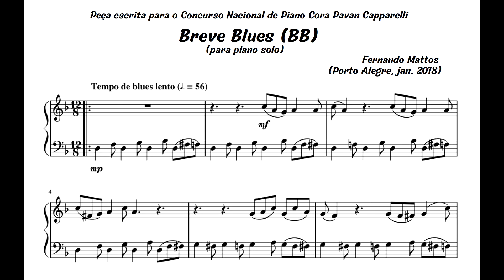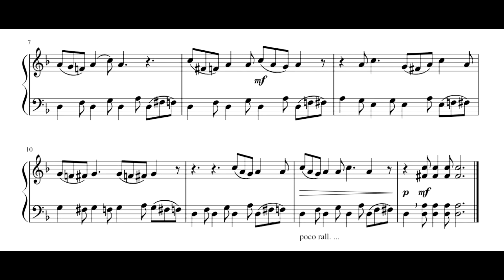Fernando Mattos - Breve blues (BB) (Rodrigo Ribeiro, piano)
Breve blues (BB), de Fernando Mattos, interpretado por Rodrigo Ribeiro.

Faixa presente no CD que acompanha o álbum de partituras "Repertório Contemporâneo Brasileiro para Piano", lançado em 2022 de maneira independente pelos organizadores Daniela Carrijo, Gisela Gasques, Cecilia Carrijo e Rodrigo Ribeiro.

Nossos agradecimentos a Daniela Carrijo pelo envio da partitura e gravação para elaboração deste vídeo, e por intermediar as devidas autorizações.